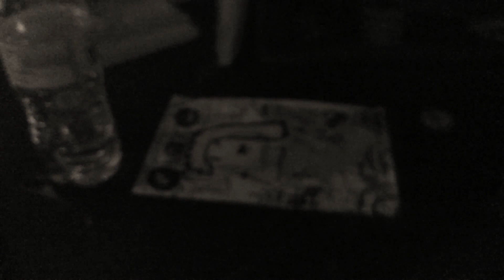Wither Part 826 (2021)